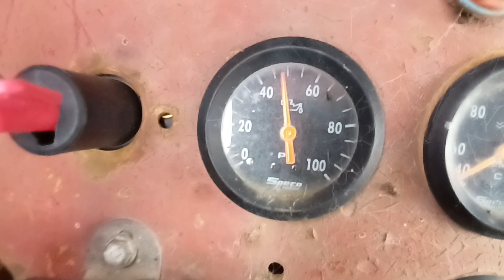International UD - 236 Motor start up